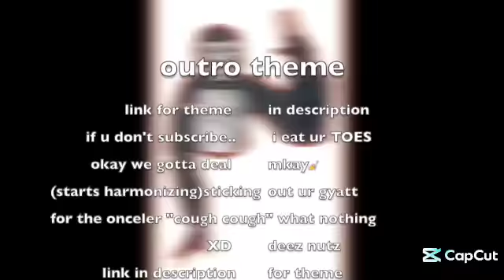OUTRO THEME [WITH DOWNLOAD] LINK IN DESCRIPTION